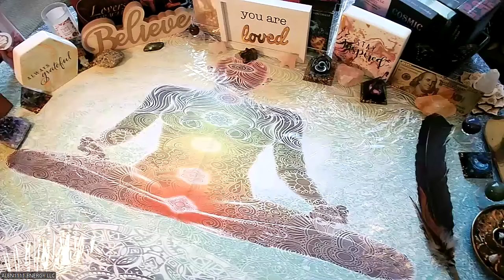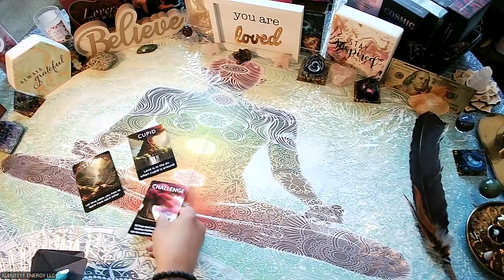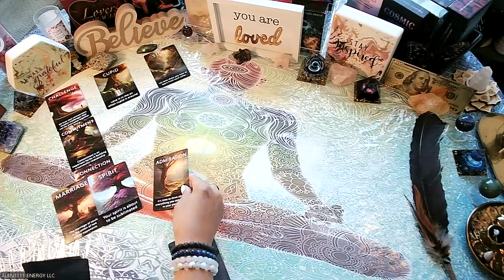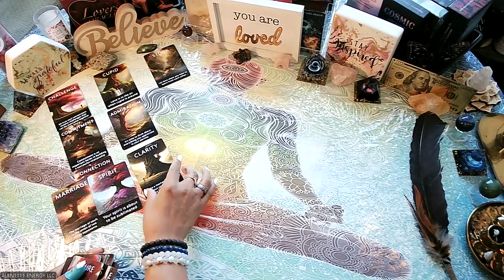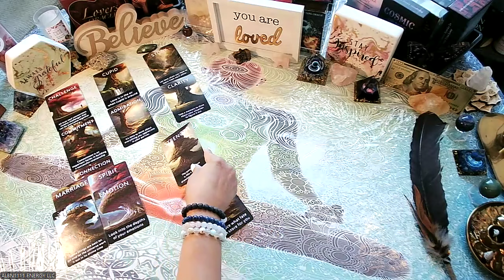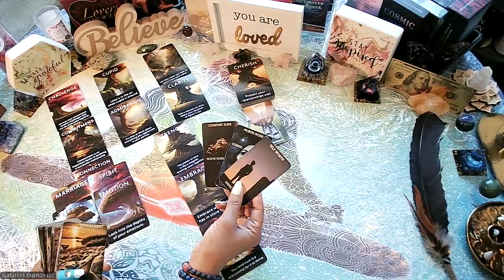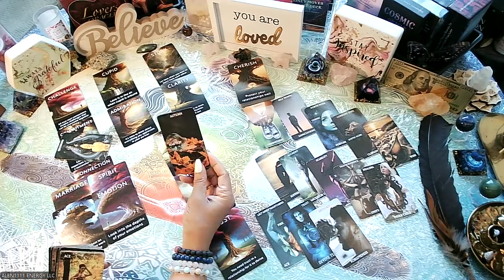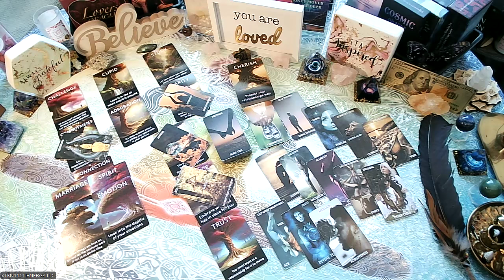SOME OF YOU MAY NOT BE READY FOR THESE TRUTH'S!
**Welcome to ALBN1111 ENERGY LLC!** 🌟 Namaste, beloved Soul Tribe Family! 🙏🏽❤️

I firmly believe that each of us holds unique gifts, and I am divinely guided on this path, driven by Love, Peace, Tranquility, Harmony, and Prosperity. My wish for you is that you receive all these blessings as well! 💚✨🙌🏽
This channel serves as a beacon of enlightenment, helping you navigate the complexities of life and the energies that may feel mysterious or unexplainable. Here, we explore the unseen forces that surround us daily, understanding that these energies encompass both light and dark—often referred to as Yin and Yang. Remember, we cannot experience the LIGHT without embracing the DARK.
I am endlessly grateful for the love and support you have shown me; it fills my heart with joy. I love you, the Divine loves you, and together, we co-create a harmonious space.

Chime: $ALBN1111ENERGY

READINGS: 📚General, Energy, Love, Past Life & Financial Readings
Include type of reading mentioned above and minutes use the body of the email to add additional information, be sure to be specific or moneys received will be treated as a donation.
$11:11 Minutes
$22:22 Minutes
$33:33 Minutes
$60 Minutes

💎 **Gems for My Soul Tribe Family:**